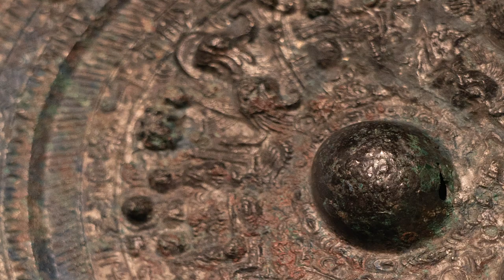The 3 Sacred Treasures in Japan - the Imperial Regalia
When it comes to imperial succession,  there're always the 3 sacred treasures in Japan, on the grounds that these treasures are said to be received from Gods.
But these imperial regalia per se are filled with mysteries.
Nobody living today has seen the 3 treasures because it's strictly prohibited, and that's even applied to emperor.

[Explore the hidden side of Japan, together with a native Japan Lover!🇯🇵]
and..